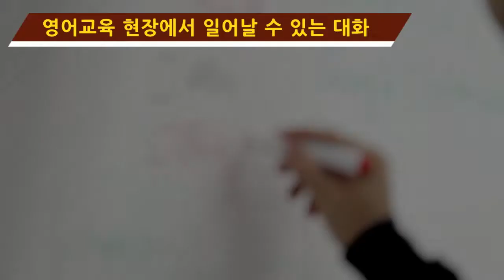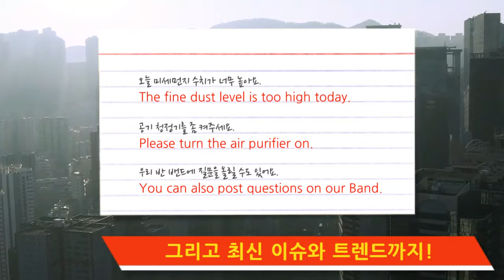[교실영어 표현사전] 북트레일러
유초등부터 중고등까지,
영어교사들의 바이블이라고 불리는 '교실영어 표현사전'

- 현직 영어교사들의 강력추천
- 요실밀착형 영어표현 7,000 완전 개정 증보판